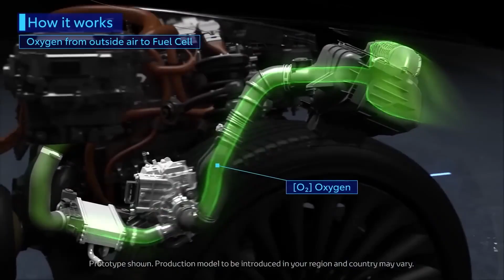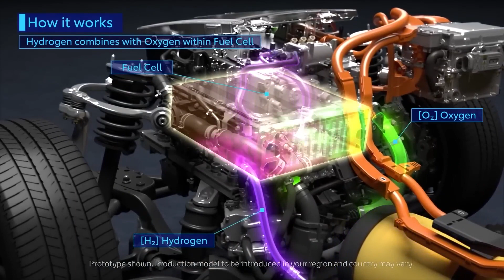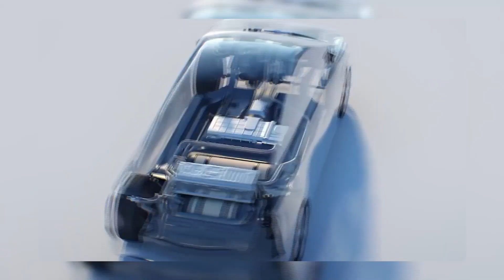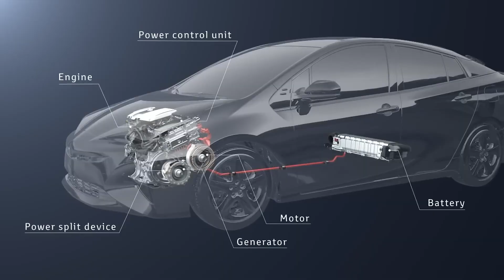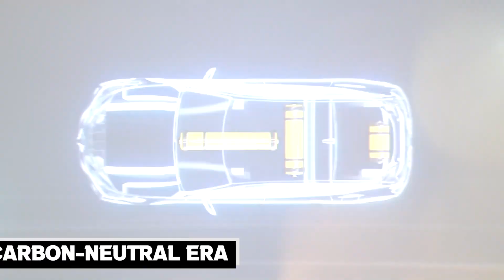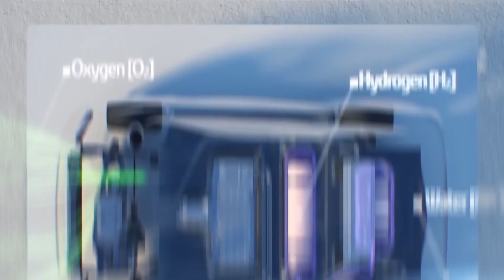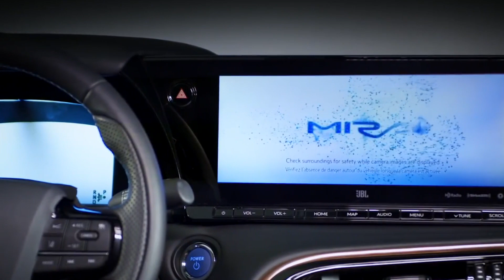The Toyota Hydrogen Engine That Will SHOCK The Car Industry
Japanese auto giant Toyota is about to revolutionize the way we think about hydrogen-powered vehicles! When you hear the words "Toyota" and "hydrogen," you may immediately think of the groundbreaking Toyota Mirai, the first hydrogen electric car on the market. But this time, Toyota is upping the ante with a brand new hydrogen engine that's sure to shock the car industry to its core. So, what's the deal with this new engine? Well, it's a game-changer, to say the least. As we all know, the energy and transport sectors are facing huge challenges in decarbonizing society while also improving air quality and minimizing environmental impact. And that's where Toyota's new hydrogen engine comes in. This cutting-edge technology is set to pave the way for a new era of environmentally-friendly cars that use hydrogen power to generate electricity and power onboard electric motors.